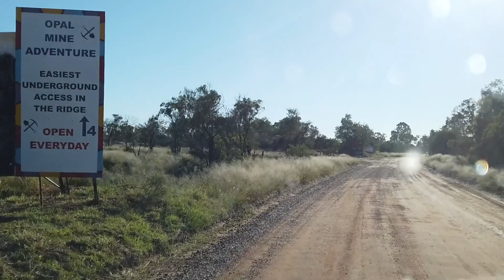Lightning Ridge - Blue Car Door - Opal Capital of the World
Lightning Ridge is the Opal Capital of the World and in this video we travel on dirt roads driving along the Blue Car Door Tour. In typical Aussie fashion, no expense is spared with old painted car doors being used as guideposts for travellers to find their way through the Opal Fields.
The Blue Car Door Tour is close to town and takes about 10 minutes to drive. There are a number of attractions you can stop at along the way.
Here is a link to the Car Door Tours Mud Map.